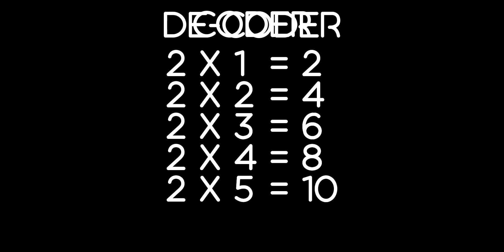How CODEC works in Video & Audio...? | Basic Level | HT Basics - EP:09 (Telugu)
*Please do not consider this video as a technical coding video.
**What I explained on this is the video all examples as were created from own perception, creation, all my intension is to let you know from basic level how background thinks will work technically.